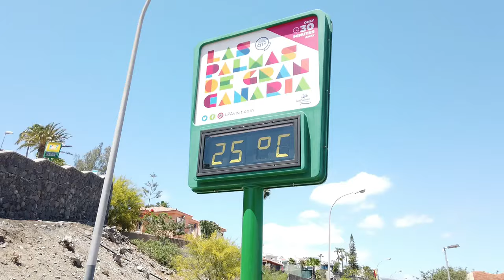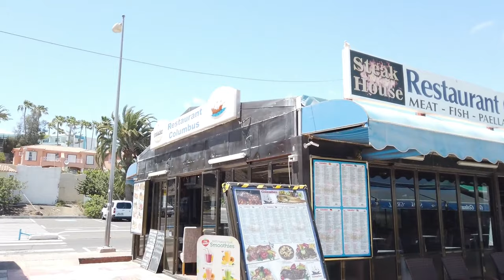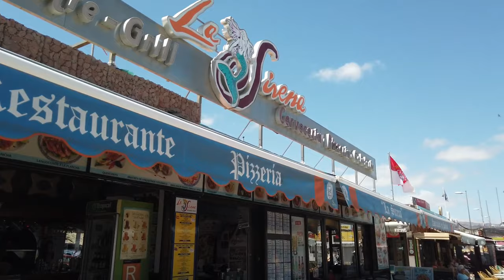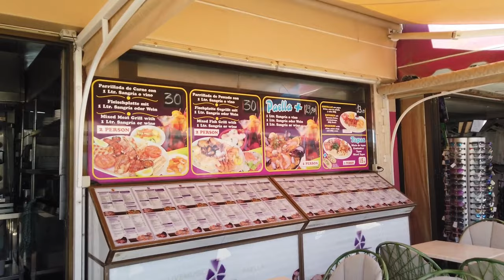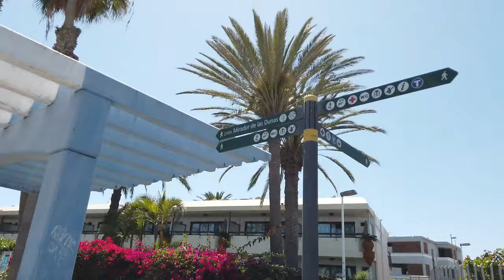✅ Party In The Annex! ( Tipsy Hammock ) GRAN CANARIA - PLAYA DEL INGLES - MASPALOMAS May 2021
►Today we take a walk through the streets of Playa del Ingles .. We leave from Cafe Mozart 2 in the Annex Shopping Center. We continue walking through the annex, passing in front of all the restaurants - bars and shops in the area. Summer Temperatures That Invite You To Have A Fresh Beer On The Terraces. We finished our walk in the promenade Costa Canarias.

►Heute machen wir einen Spaziergang durch die Straßen von Playa del Ingles. Wir verlassen Cafe Mozart 2 im Annex Shopping Center. Wir gehen weiter durch das Nebengebäude, vorbei an allen Restaurants - Bars und Geschäften in der Umgebung. Sommertemperaturen, die Sie einladen, ein frisches Bier auf den Terrassen zu trinken. Wir beendeten unseren Spaziergang auf der Promenade Costa Canarias.

►Hoy Damos Un Paseo Por Las Calles De Playa Del Ingles.. Salimos Desde El Café Mozart 2 En El Centro Comercial Anexo. Continuamos Caminando Por El Anexo Pasando Por Delante de Todos Los Restaurantes - Bares Y Comercios De La Zona. Temperaturas Veraniegas Que Te Invitan A  Tomarte Una Cerveza Fresquita En Las Terrazas. Terminamos Nuestro Paseo En El Paseo Maritimo Costa CanarIas.